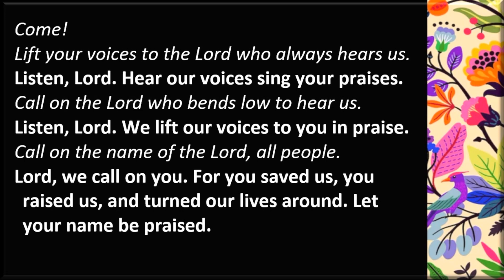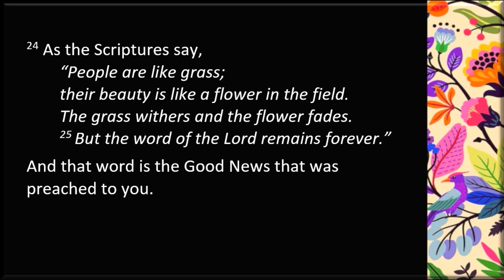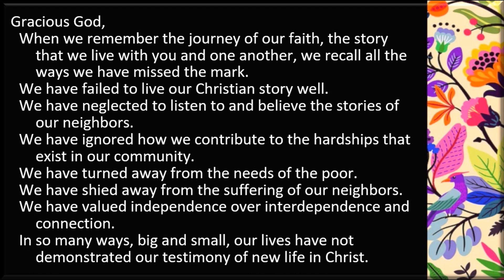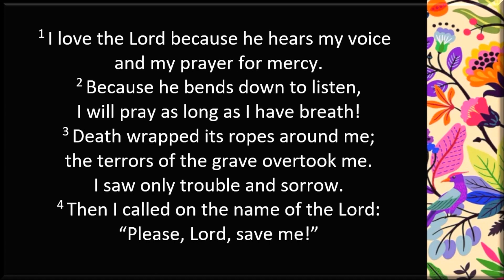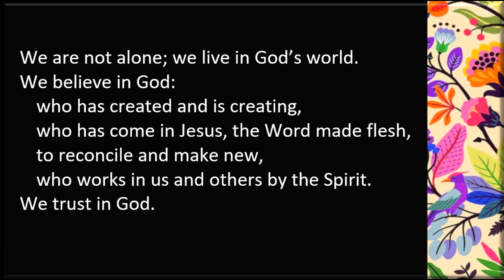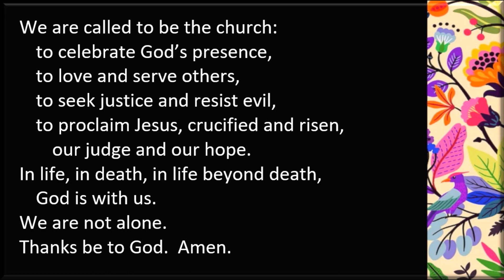MUMC - April 23, 2023 - Easter 3: Remembering the Truth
Service 2 of 6 based on 1 Peter
Magnolia United Methodist Church, Seattle